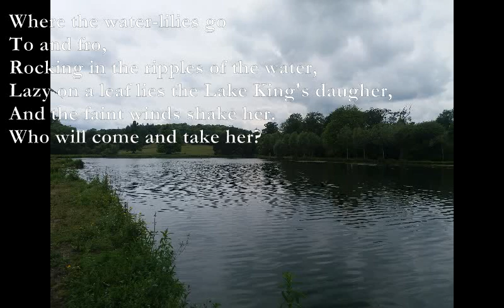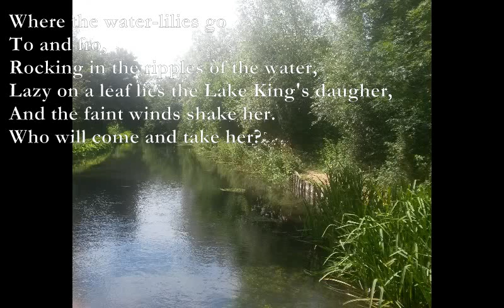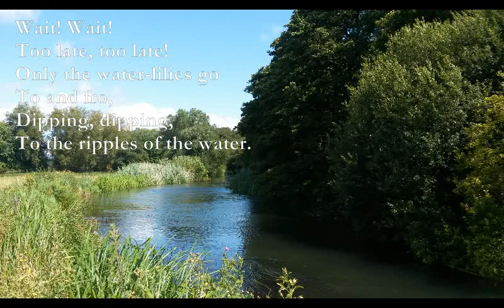Water-Lilies [AA Milne poem set to music]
Here is another poem by A.A. Milne which I have set to music.

The pictures are all of the river Itchen around Winchester, which I have taken.

Water-Lilies

D6 Dmaj7
Where the water-lilies go
D6 Dmaj7
To and fro,
Am7 Em
Rocking in the ripples of the water,
Am7 Em
Lazy on a leaf lies the Lake King's daugher,
F C
And the faint winds shake her.
G Dm7 Am7
Who will come and take her?
C G
I will! I will!
Am Em
Keep still! Keep still!
Am7 G
Sleeping on a leaf lies the Lake King's daughter. . . .
Am7
Then the wind comes skipping
G
To the lilies on the water;
Gm Bb
And the kind winds wake her.
F A7
Now who will take her?
Gm C
With a laugh she is slipping
F A7
Through the lilies on the water.
D6 Dmaj7
Wait! Wait!
D6 Dmaj7
Too late, too late!
Am7 Em
Only the water-lilies go
Am7 Em
To and fro,
F C
Dipping, dipping,
G Dm7 Am7
To the ripples of the water.

D6: xx0455
Dmaj7 xx0222
Am7: x0545